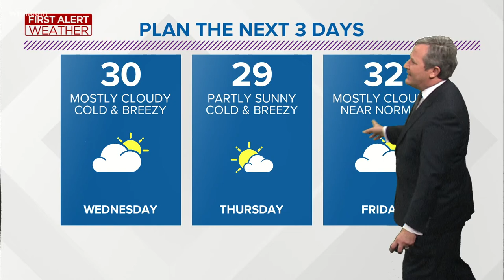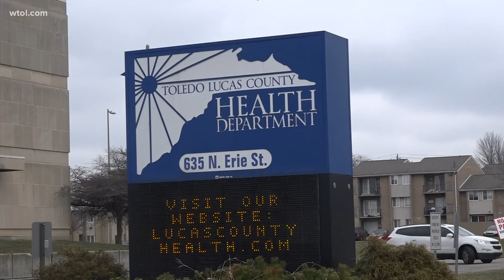DeWine unveils criteria for ending curfew, Biden aims to ramp up vaccination & more | In the Loop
The city of Toledo mourns the loss of the late TPD Officer Brandon Stalker, while remembering two firefighters whose lives were also lost 7 years ago.

Ohio Gov. DeWine updates Ohioans on the COVID-19 vaccination process, while President Joe Biden lays out his plans to speed up the process.